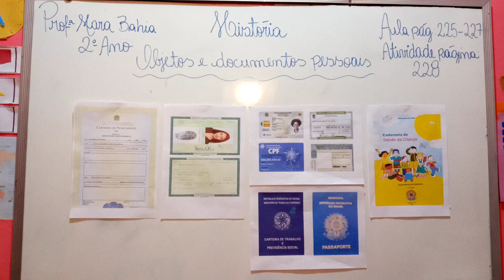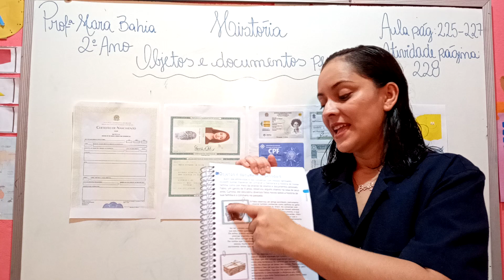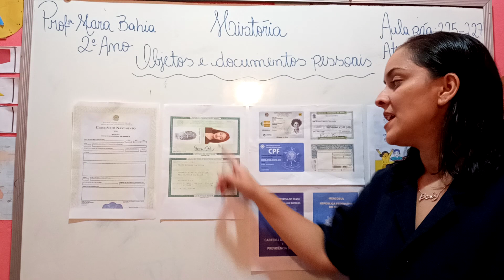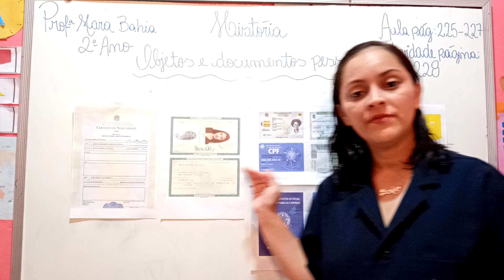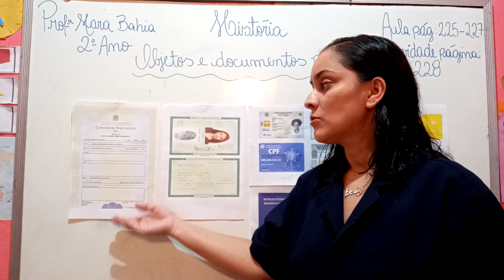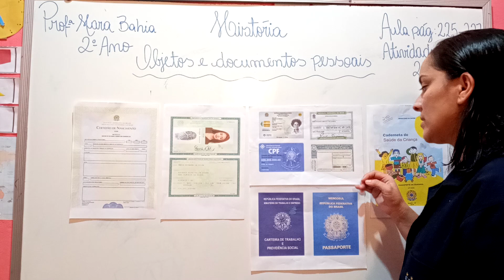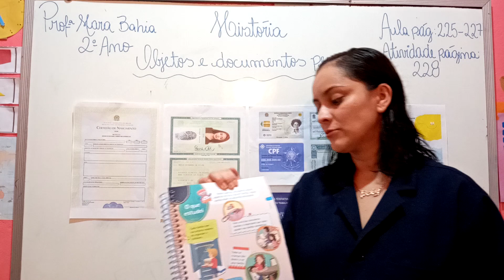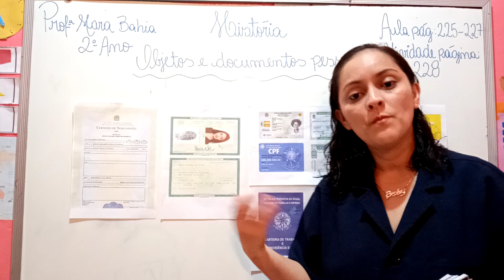HISTÓRIA - 2º ANO (OBJETOS E DOCUMENTOS PESSOAIS)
Aula ministrada pela Profª Mara Bahia .